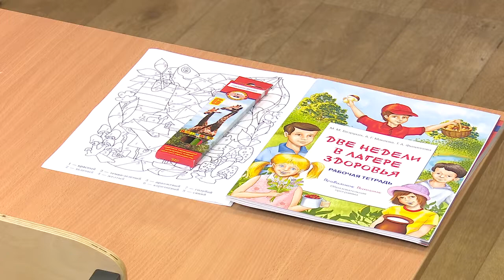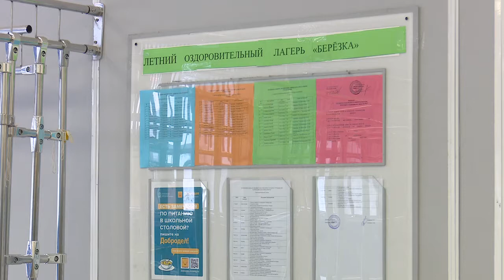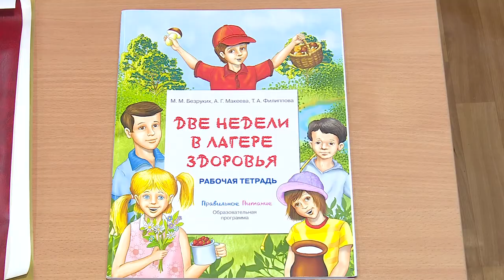Школьные лагеря ждут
Более 30 лагерей на базе школ Одинцовского округа начнут работать с 27 июля. Ребята от 7 до 10 лет смогут отдохнуть перед новым учебным годом.